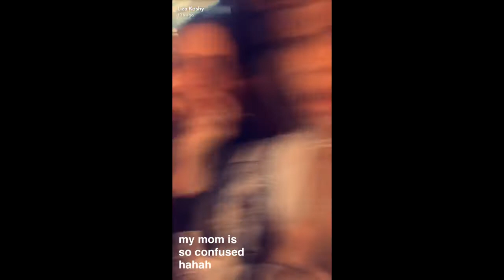LIZA KOSHY AT THE VMAS (SNAPCHAT COMPILATION)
Snapchat compilation of some of my favorite vloggers at the MTV VMA show. In case you missed it. Enjoy.

Any ads seen on this video are for claimant, AwesomenessTV.